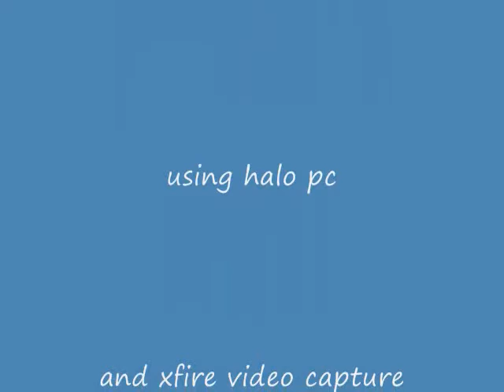Headless master chief in Cryotube Glitch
Here is a glitch I found out by trying to get in the cryotube on the first level of Halo PC. Not knowing that when I got in there, there would be a headless master chief. This video was made using xfire video capture on Halo PC. Please comment and rate if you want me to make more videos like this.